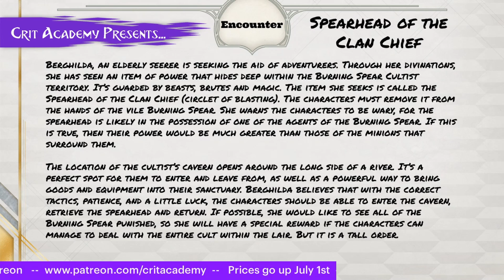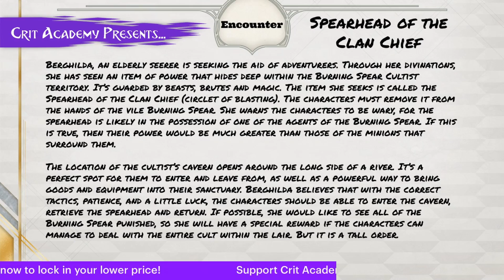D&D Encounter Concept | Spearhead of the Clan Chief | Crit Academy Podcast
🚩 𝙀𝙭𝙩𝙧𝙖𝙤𝙧𝙙𝙞𝙣𝙖𝙧𝙮 𝙀𝙭𝙥𝙚𝙙𝙞𝙩𝙞𝙤𝙣𝙨 is 𝙉𝙊𝙒 𝘼𝙑𝘼𝙄𝙇𝘼𝘽𝙇𝙀!
Don't miss out on this book of 10 Modular adventures, featuring beautiful 𝒄𝒖𝒔𝒕𝒐𝒎 𝒂𝒓𝒕𝒘𝒐𝒓𝒌.
These adventures can be run as one-shots or dropped into any ongoing campaign. Explore the wondrous places that can be found when you just take a moment to explore! 𝗔𝘃𝗮𝗶𝗹𝗮𝗯𝗹𝗲 𝗶𝗻 𝗣𝗗𝗙 𝗼𝗿 𝗛𝗮𝗿𝗱𝗰𝗼𝘃𝗲𝗿.

🎉Crit Academy is a Dungeons & Dragons talk show and bestselling D&D content publisher. Crit Academy’s mission is to provide tips, tricks, guidance, and inspiration to both new and veteran players and game masters. We have published over 25 5th Edition supplements in both PDF and print. Crit Academy continues to grow as an influencer in the tabletop RPG community. where we release tons of new content every month.

If you are not one of the 10,000 amazing subscribers we have, please join us!